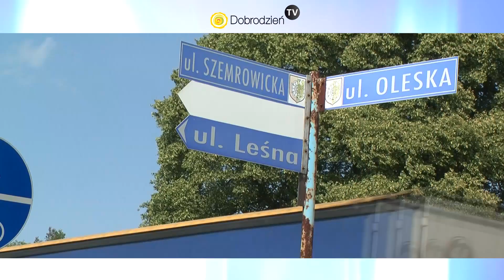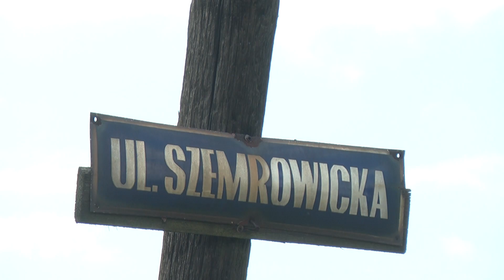CZERWIEC Wiadomości Dobrodzień TV - 2017